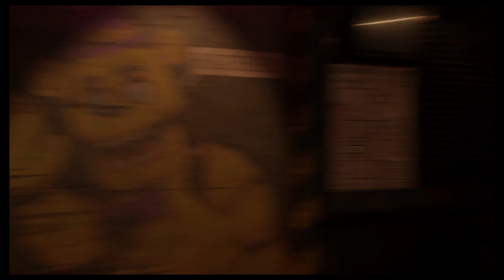Finally beating 4/20 MODE and WILLIAM IS NOW SPRINGTRAP ( FNAF the Return To Bloody Nights )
Am I done with the game or no.